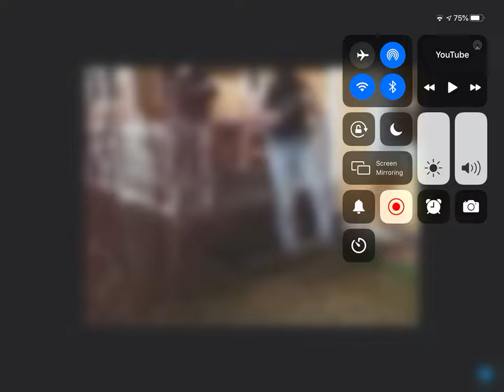Who’s that Pokémon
Bruh what am I witnessing